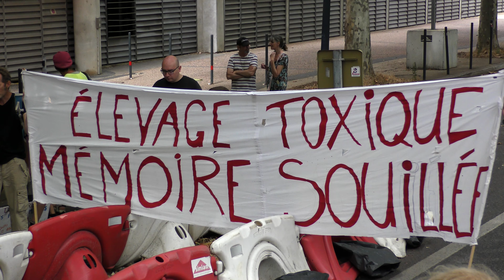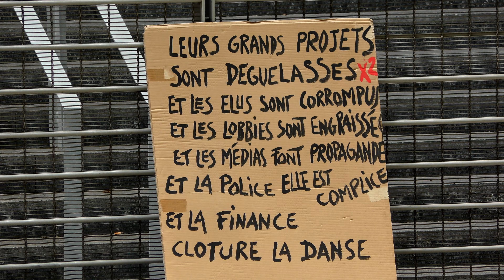TOULOUSE • MANIF CONTRE LES “GRANDS PROJETS INUTILES ET IMPOSÉS” • 25 JUIN 2022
Manifestation à Toulouse à l'appel de plusieurs associations de la région Occitanie pour s'opposer aux projets jugés “trop grands, inutiles et imposés”, tels que l'autoroute A69 (entre Toulouse et Castres), un projet routier en lisière de la base de loisirs de la Ramée à Tournefeuille ou encore l'extension du port de Port-la-Nouvelle.

Étaient également présents des opposants aux OGM ainsi que quelques gilets jaunes.

0:00 : Prises de parole
8:05 : Manifestation